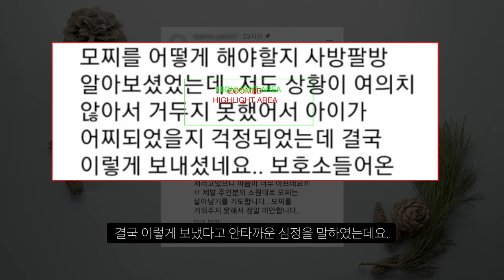태평동 탄천 주차에 가드레일에 묶여 있던 강아지, 그리고 장문의 편지...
어떤일이 있길래...